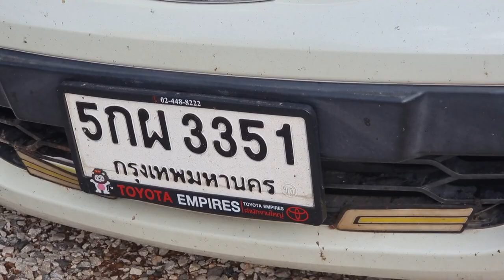ขายด่วน! เฮลั่นหมู่บ้านยูทูปเบอร์ "ยูทูป" ประกาศด่วน ขายรถเก๋ง สภาพดี วิ่ง 30,000 กิโลเมตร